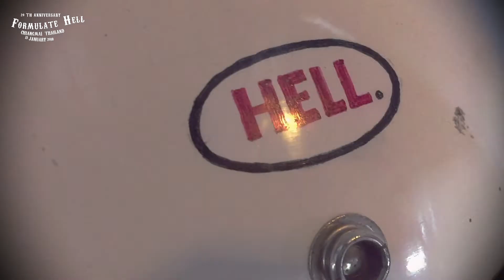Formulate Hell 20 year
20 year Formulate Fell mc  CHIANG MAI  13 JANUARY 2018